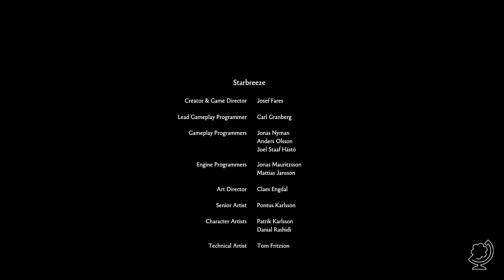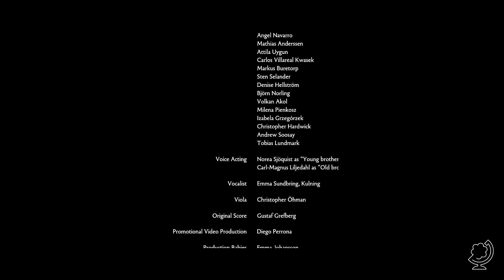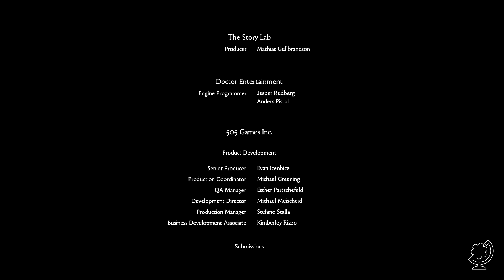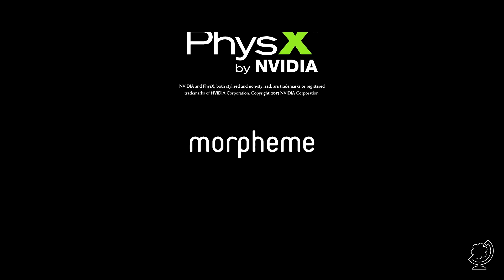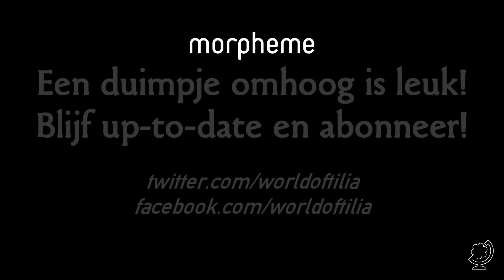[Brothers: A Tale Of Two Sons] Episode 8: Het slot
Een man klampt zich vast aan het leven. Zijn twee zonen, die wanhopig proberen hun zieke vader beter te maken, kunnen nog maar één ding doen: op reis gaan. Ze gaan op zoek naar het 'Levenswater'. Tijdens hun avontuur zijn ze op elkaar aangewezen om te overleven. Als de één zwak of bang is moet de ander sterk en moedig zijn, want wat ze bovenal moeten zijn is... broers.

Over World of Tilia:

Volg ons voor alle nieuws en updates!

World of Tilia is hèt gamekanaal van arjandotorg (NL). Hier staat fun, topkwaliteit en contact met jou als kijker bovenaan. De enthousiaste commentatoren geven je duidelijk en goed Nederlandstalig (Dutch) commentaar. Ze doen dit met veel plezier, humor en respect, zonder daarbij te vloeken en te schelden. Je vindt hier naast de game Minecraft ook The Walking Dead, Don't Starve, Terraria en nog veel meer games! Alles in 720 of in 1080 full HD.

World of Tilia is gaming voor gamers en niet-gamers, jongens, meisjes, mannen, vrouwen, jong en oud, Nederland, België of daarbuiten. Arjan's doel is video's te laten zien die je een verhaal vertellen, die je laten lachen en je soms ontroeren, die je meenemen op avontuur, die je met je hele familie en met al je vrienden samen kunt bekijken. Hij wil daarin steeds beter worden. Sinds februari 2012 krijg je dagelijks een nieuwe video.